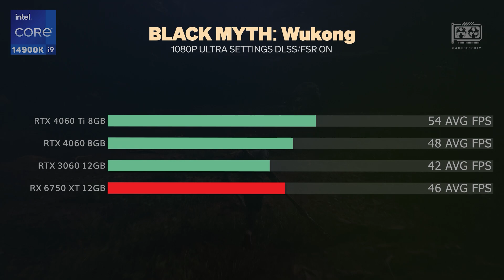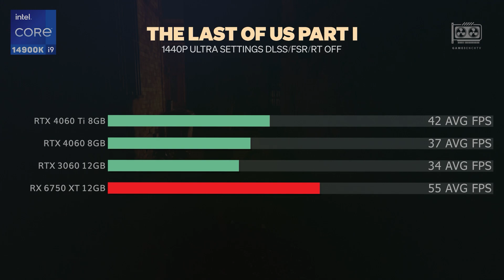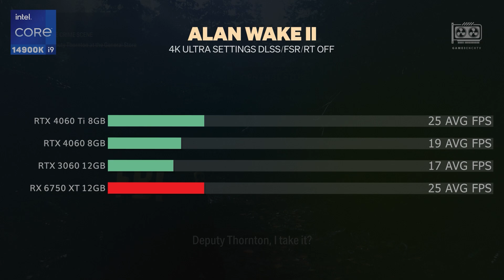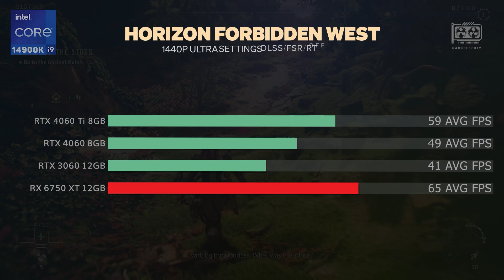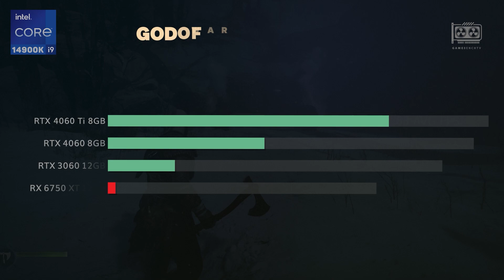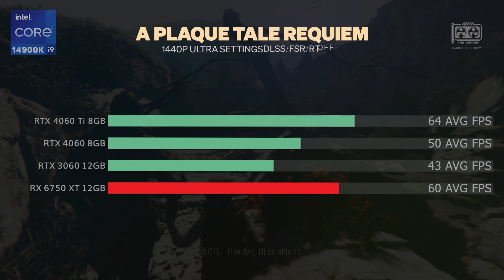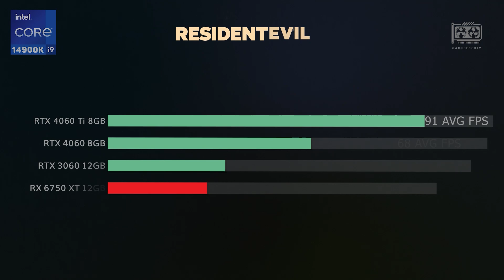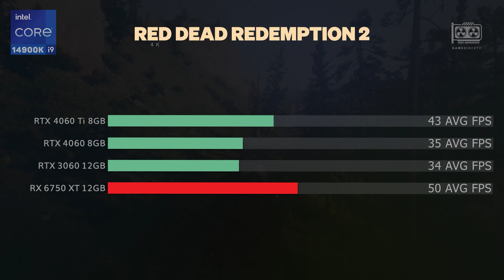RTX 4060 Ti vs RTX 4060 vs RTX 3060 12GB vs RX 6750 XT - Tested in 12 Games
Which GPU reigns supreme in 2024? We pit the RTX 4060 Ti, RTX 4060, RTX 3060 12GB, and RX 6750 XT against each other in a head-to-head battle across 12 AAA games. Tested at ultra settings on 1080p, 1440p, and 4K resolutions, with DLSS and FSR off, this comprehensive comparison reveals the raw performance of each card. Whether you're upgrading or building a new rig, find out which GPU delivers the ultimate gaming experience. Don't miss these detailed benchmarks—watch now! 🎮💻

Config:
- System: Windows 11 Professional 64-bit
- Processor: Core I9 14900K
- Motherboard: Z790
- Memory RAM: Corsair RGB 32GB DDR5 - 7200 Mhz